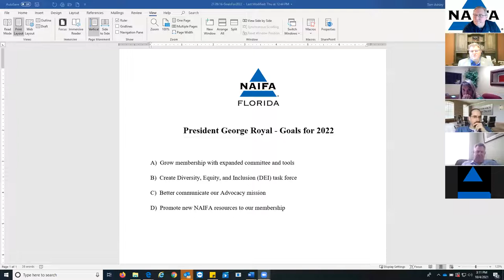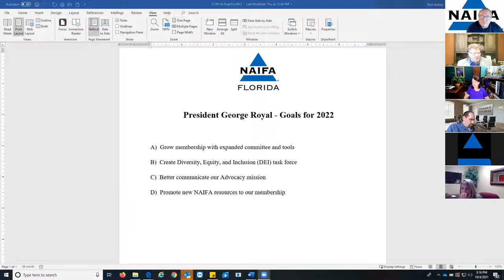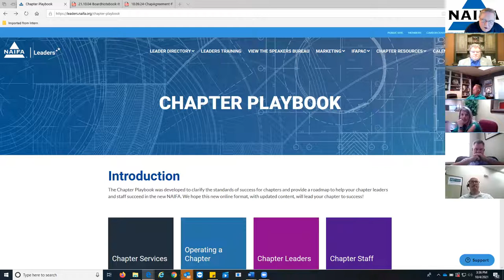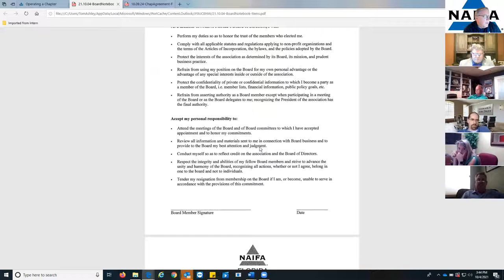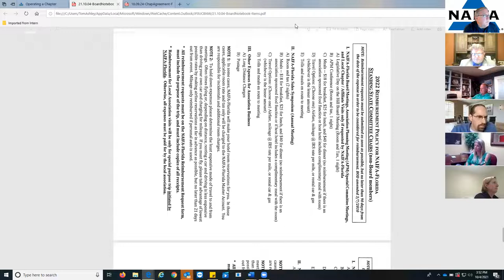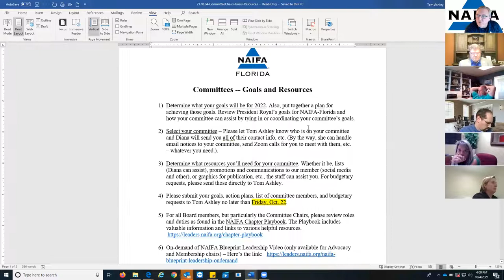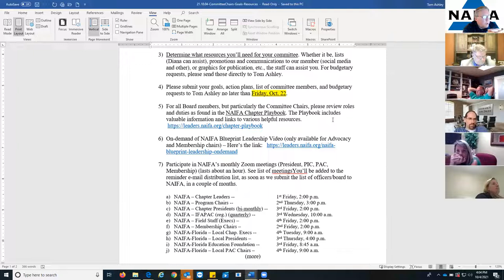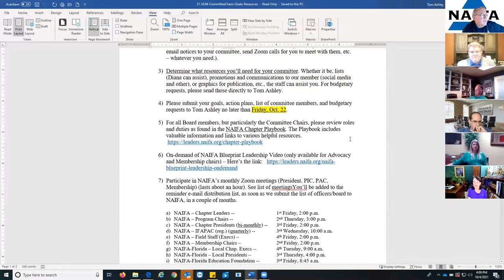21 10 04 BoardOrientation